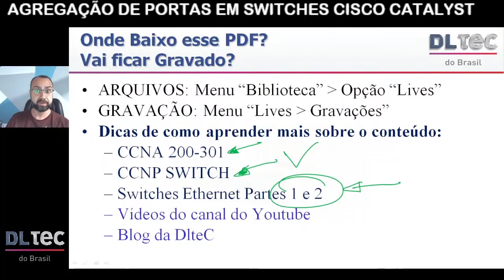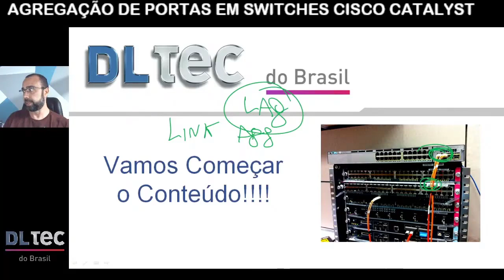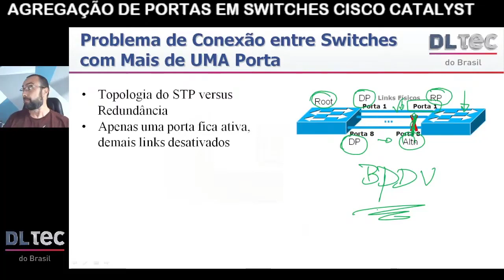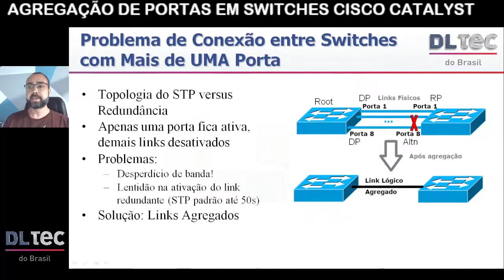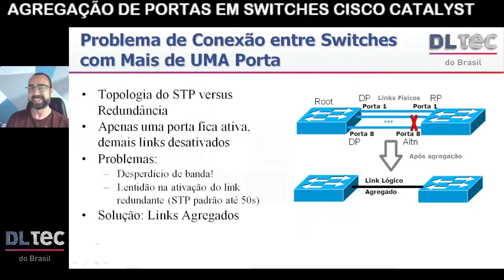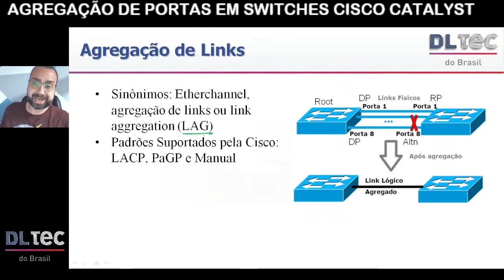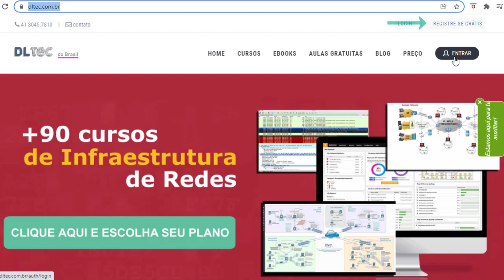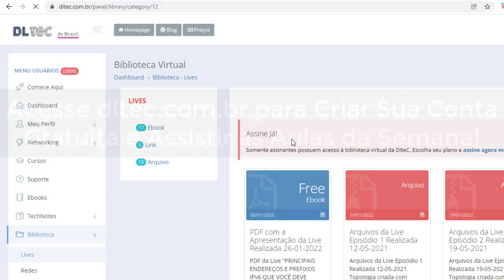Agregação de Portas de Switches ou Link Aggregation - DlteC Cortes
Temas que serão abordados nessa aula:
- Revisão sobre Portas em Swicthes Cisco Catalyst
- Ativando trunks em Switches Catalyst
- Spanning-tree e bloqueio de Portas
- Alternativas para sub-utilização de Portas (LAG ou Etherchannel)
- O que não te contam sobre a agregação de Links
- Demonstração prática sobre agregação de Links em Switches Cisco